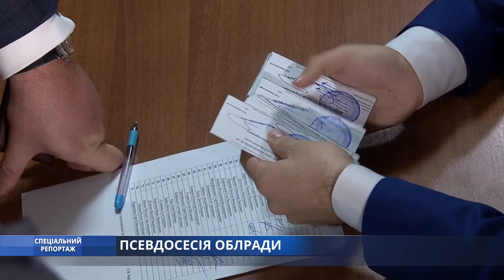Спеціальний репортаж. Псевдосесія облради.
Запізнення, бійки, образи, звинувачення, скандали й трохи конструктиву – це перше засідання новообраних депутатів Одеської обласної ради. Подробиці – у сюжеті.